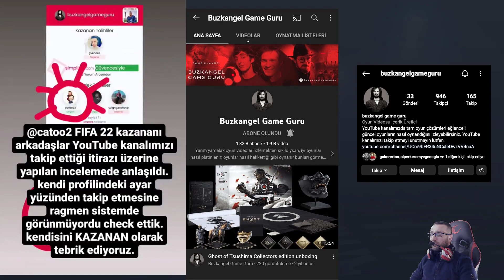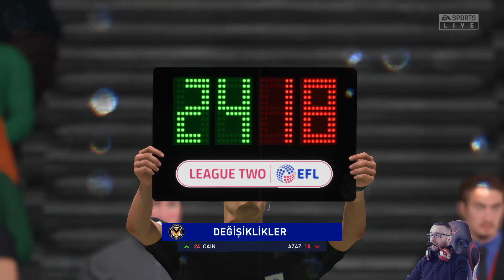FiFa 22 - Oyuncu Kariyeri - 6.Bölüm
Kanalımda en çok sevilen PES21 Analig serimize şimdi de FIFA 22'de Oyuncu Kariyeri olarak başlangıç yapıyoruz. FIFA 22 Oyuncu kariyerimize  NEWPORT COUNTY takımı ile başlıyor ve artık  nasıl bir kariyer görünür sonrasında hep beraber göreceğiz!